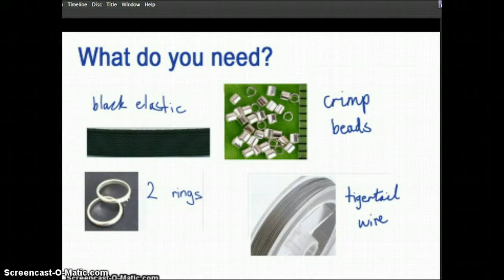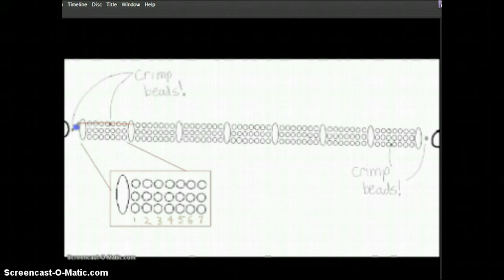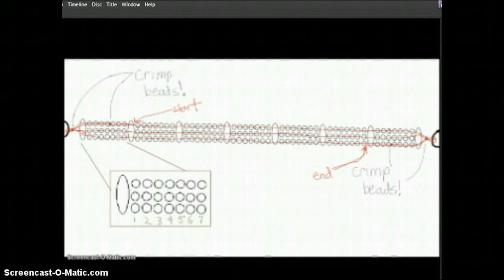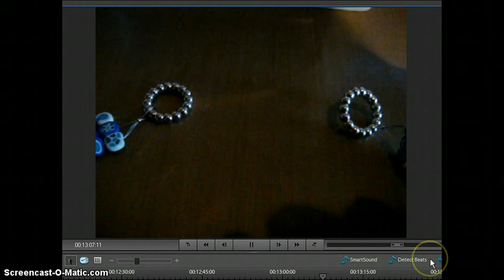Polymer Clay Bullseye Cane Headband Tutorial - The Beading Process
Hey guyyss, I would like to give a big shoutout to SCREENCAST-O-MATIC!!! Without this, this tutorial wouldn't have been able to be uploaded as my movie editor was having export problems D=
Sorry for the dodgy-ness of this video. . .long story short, I could export, so I had to use a program to record the movie editor playing a dodgy preview version. . but i hope you guys can still get the "jist" of it!

P.S. HAPPY NEW YEAR GUYS!